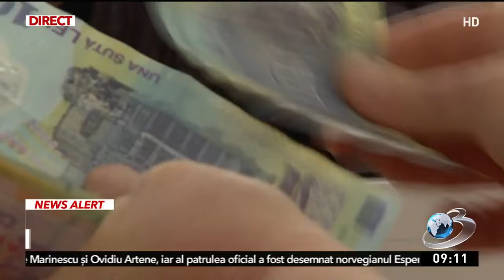Recalcularea pensiilor a intrat în vizorul Consiliului Concurenței. Cum au fost păcăliți pensionarii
Recalcularea pensiilor a ajuns în vizorul Consiliului Concurenței, în contextul în care mai mulți pensionari ar fi fost păcăliți după ce companiile de servicii de arhivă ar fi făcut mai multe înțelegeri ascunse între ele.